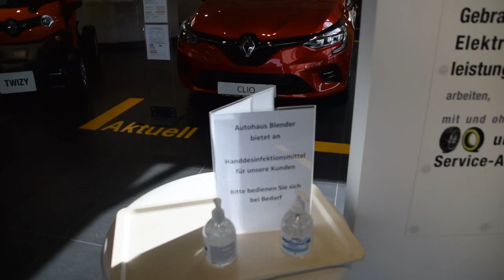Es besteht noch Nachholbedarf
WOCHENBLATT-TV war am Montag im Autohaus Blender in Radolfzell und sprach mit Geschäftsführer Hansjörg Blender darüber wie er die letzten Wochen erlebt hat, wie er und sein Team die vorgeschriebenen Hygienemaßnahmen umsetzen und wie die ersten Reaktionen der Kunden sind.